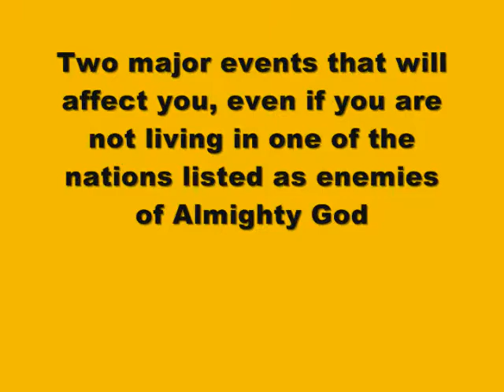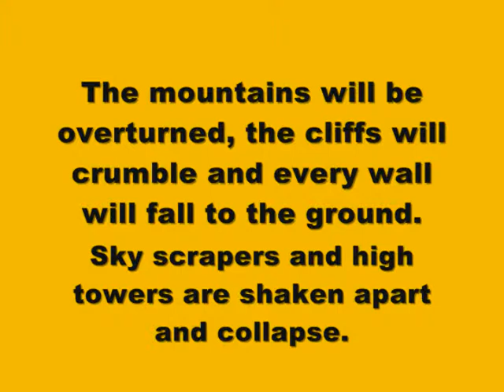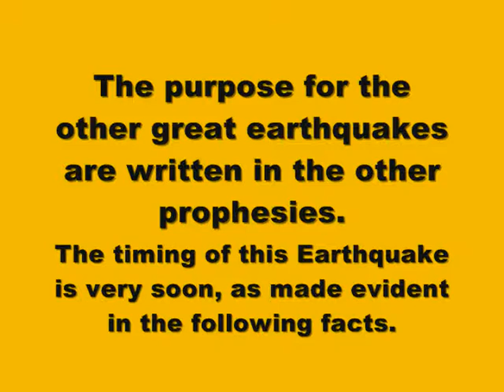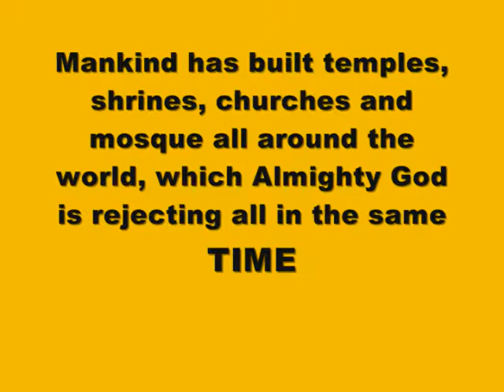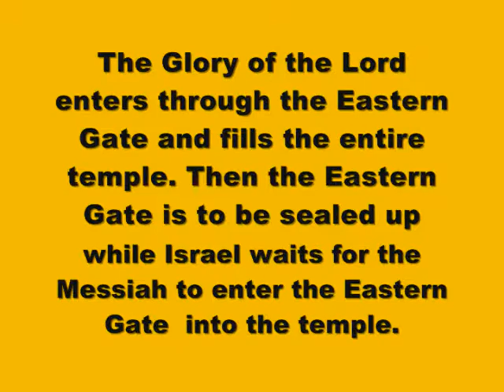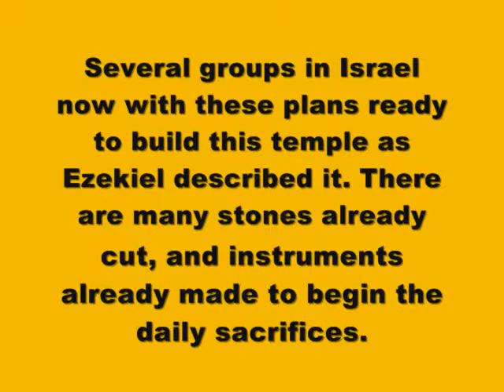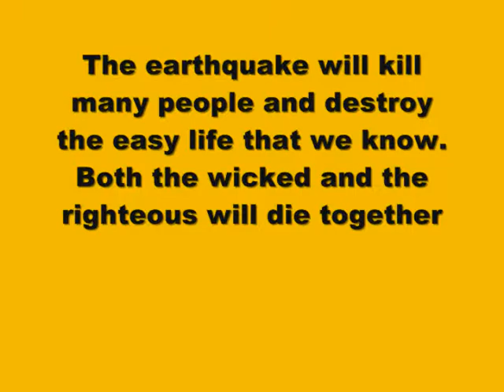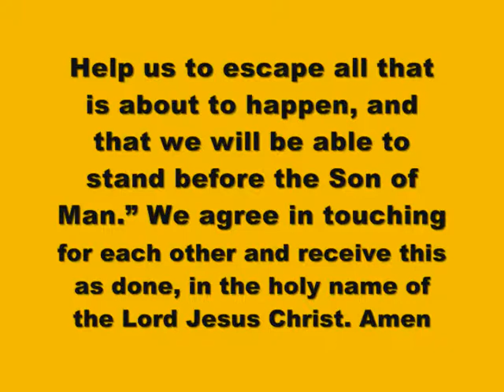The USA is Falling into the Hands of the Angry God